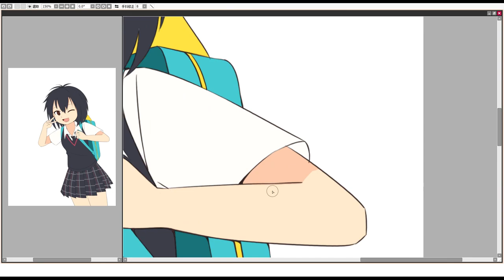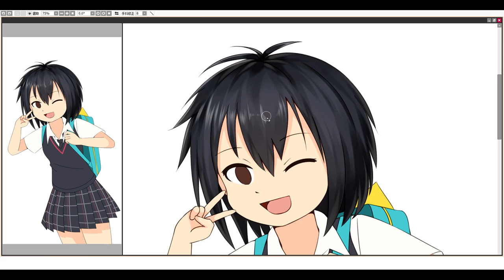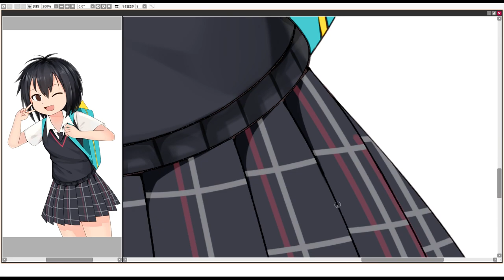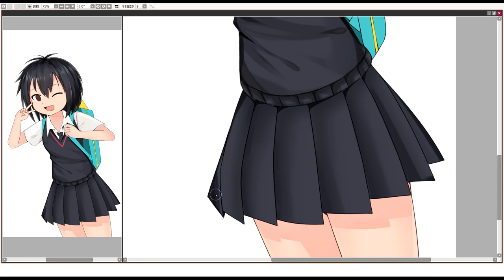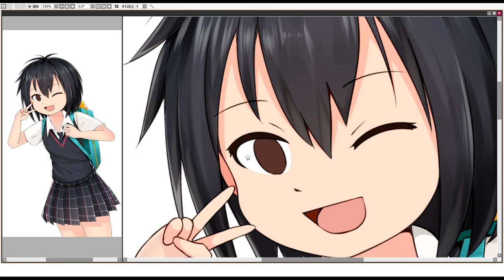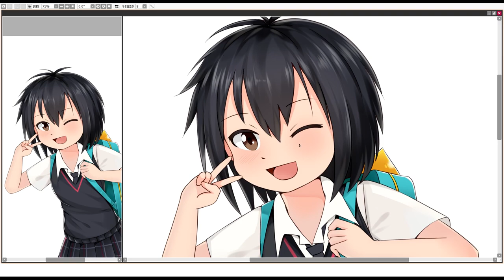【Digital Painting】Spider-Man Into The Spider-Verse ⋆ Peni Parker 🕷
▸キミにあげる！